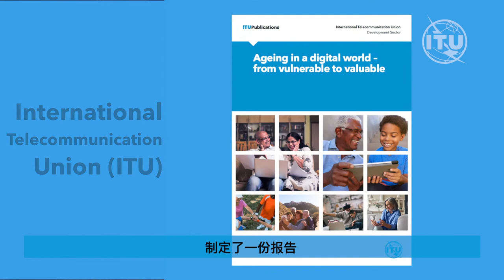Ageing in a digital world – from vulnerable to valuable (Chinese captioned)